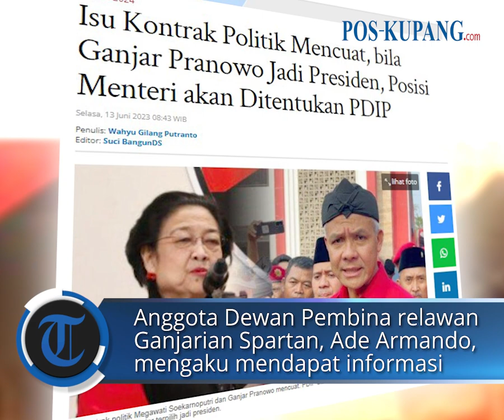Isu Kontrak Politik Mencuat, Bila Ganjar Pranowo Jadi Presiden Posisi Menteri akan Ditentukan PDIP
POS-KUPANG.COM - Anggota Dewan Pembina relawan Ganjarian Spartan, Ade Armando, mengaku mendapat informasi PDIP akan menentukan menteri dan posisi strategis apabila Ganjar Pranowo terpilih jadi presiden.

Ade juga mengatakan, kabar kontrak PDIP dan Ganjar itu sudah menyebar di kalangan relawan. (POS-KUPANG.COM/Tribunnews.com, Wahyu Gilang Putranto)
Artikel ini telah tayang di Tribunnews.com dengan judul Isu Kontrak Politik Mencuat, bila Ganjar Pranowo Jadi Presiden, Posisi Menteri akan Ditentukan PDIP,

Penulis : Wahyu Gilang Putranto
Editor : Suci BangunDS
VPO : Rhey